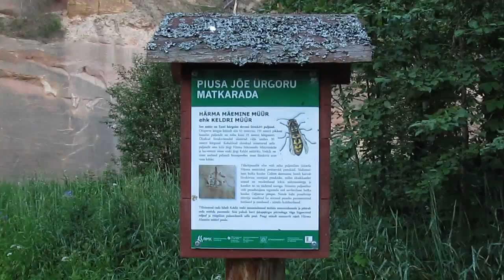Härma Mäemine müür 28.06.2015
Video on filmitud kell 20:57.
See - Eesti kõrgeim liivakivipaljand - asub Kagu-Eestis Võrumaal. Paljandi teine nimi on Keldri müür.